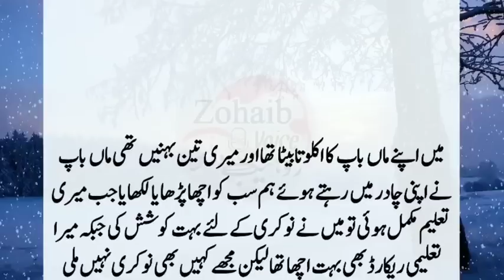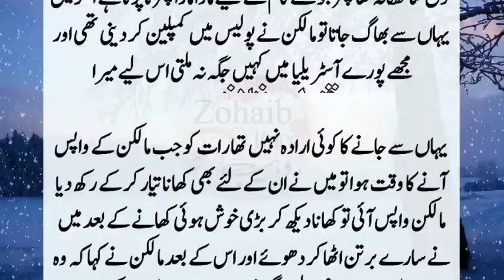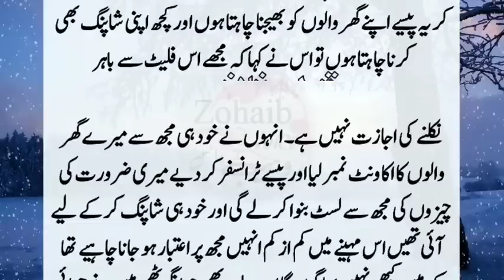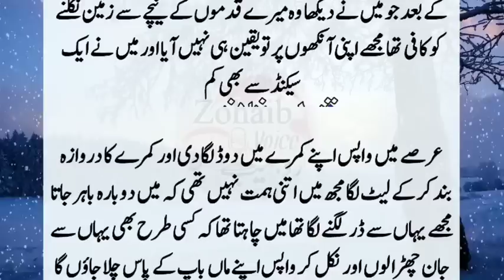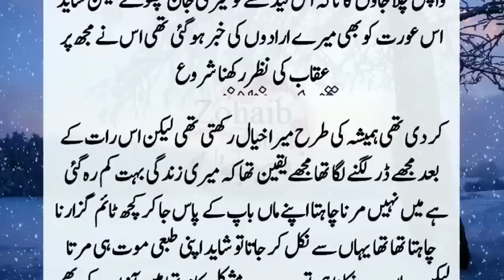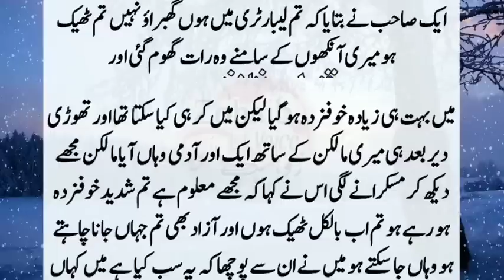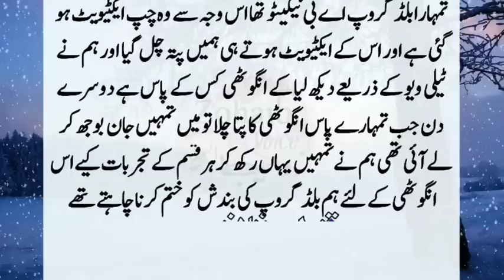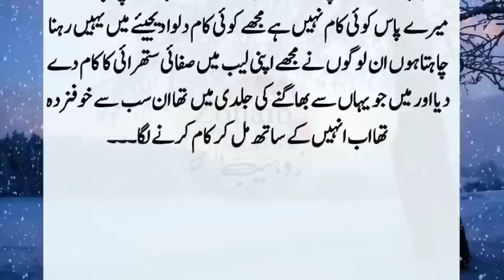Heart touching story || Emotional & Moral Story